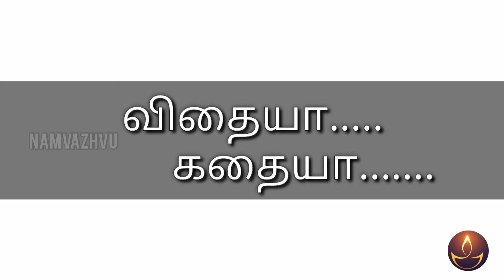விதையா... கதையா...| நல்லது செய்வோம் | Namvazhvu Time | Short Film | 19.05.2021